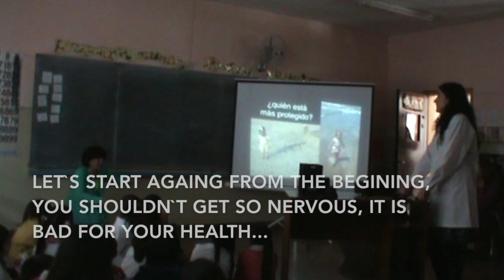Second Act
Second Act of the fotoeducational workshop, where Azucena, the assistant, arrives late for the lecture and ask children to help her, recalling all the information the professor gave in the first act.